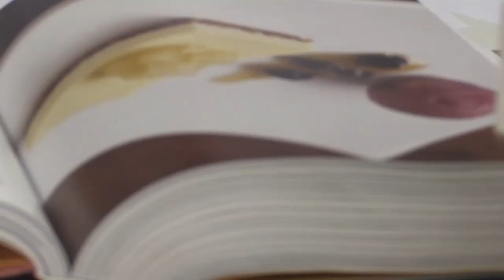ICA - One of the 3 BEST chef schools in the world (HD)